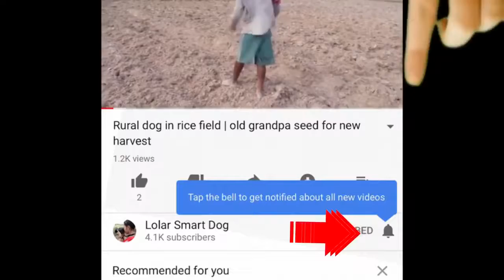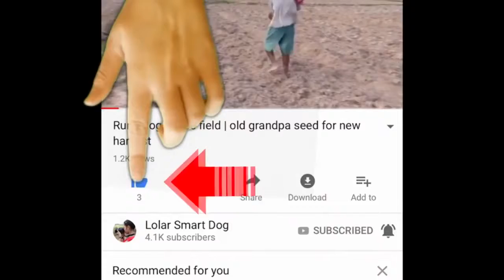German shepherd dog Try request smell Siberian Husky in Rural Khmer house viilage